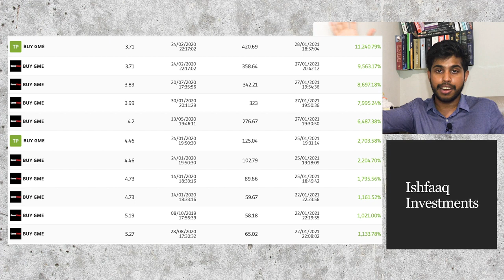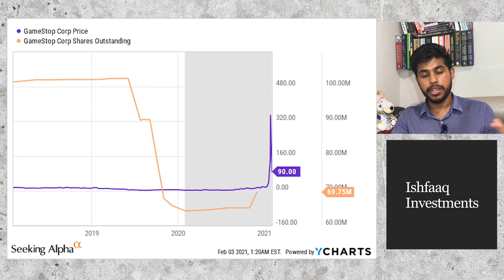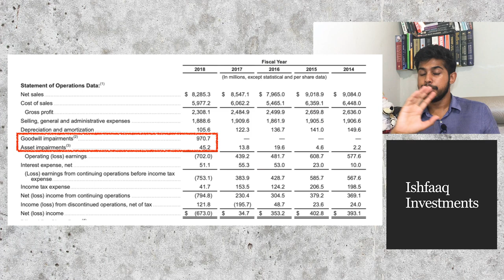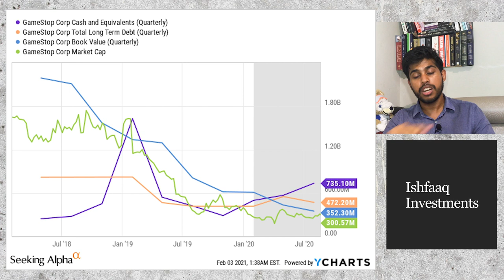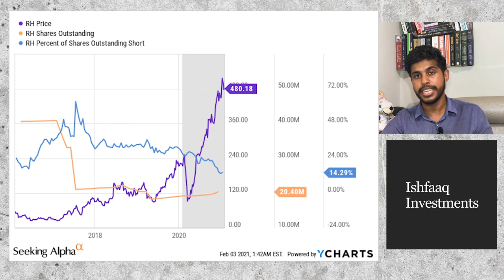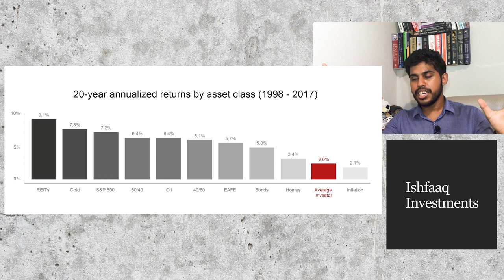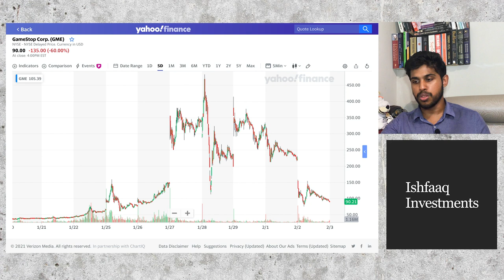I Bought GameStop at $3 and Sold at $420.69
I finally took all profits on GameStop Stock

🔬Join my INVESTMENT RESEARCH PARTNERSHIP for all my analysis and research, along with a course for investing for beginners for free🔬

📚 New to investing? Here's my investing COURSE FOR BEGINNERS with over 150 lectures 📚

⭕ Today's video is about:

0:00 Intro
1:48 Cigar Butt
5:25 Inevitable Short Squeeze
8:29 Ryan Cohen
10:27 Wall Street Rebellion
14:23 Taking Profits
16:17 Buy Again?

I've been buying GameStop $GME since September 2019 and was able to buy some shares at $3 until I recently took all profits at $420.69. My average profits on GameStop is 3300%.

The first trigger for the short squeeze is not Wallstreetbets, it is Michael Burry. Michael Burry sent a letter to the board of GameStop asking them to buyback shares. This brought the shares outstanding short from about 50% to 80%. The reason why I invested in GameStop was because it was a cigar butt stock, which would be generating more free cash because of the new console cycle. I only discovered the short squeeze in January 2020.

I always considered the short squeeze as a bonus. I was buying more of GameStop because it was a deep value stock with more cash than debt, and trading under its cash value. The short squeeze was inevitable even without WSB as the short sellers themselves would be force to cover when they realize that it was impossible for GameStop to go bankrupt with such a balance sheet.

Ryan Cohen invested in GameStop and the stock became popular causing people on Reddit to buy it to cause a short squeeze. This news went on CNBC, on Twitter, Bloomberg... and everybody was buying GameStop. That's how speculation works. This short squeeze was most probably caused by big hedge funds buying GameStop stocks for a quick profit, not retail investors.

The intrinsic value of GameStop according to me is $50 in the bull case and I started selling at $58, I kept a little to profit from the short squeeze, but as soon as I saw things getting out of control, I took all profits. These speculators don't care about GameStop, they are going to move to another stock next week. They are only here for a quick profit.

I hope GameStop takes advantage of the situation to raise capital. If it falls back to the right price, I may buy back in.

⭕ Who is Ishfaaq Peerally:
Ishfaaq Peerally is a popular investor on the leading social trading network eToro where he manages investment assets for over 900 people. On this channel, Ishfaaq talks mainly about investing, stock analysis, passive income, financial education, economics and entrepreneurship.